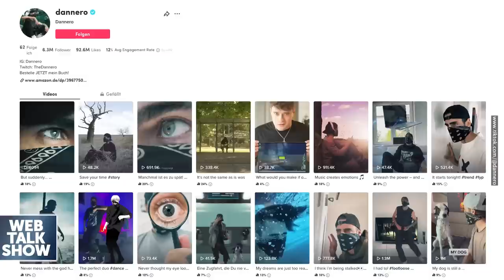Dannero: Meine Maske sichert meine Privatsphäre!